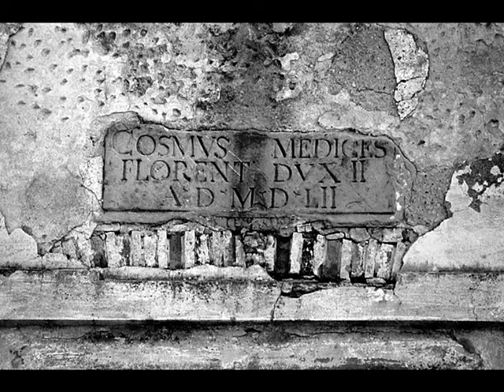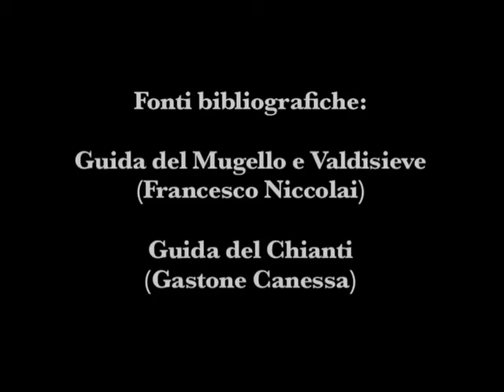PONTASSIEVE COM'ERA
VIDEO FOTOGRAFICO PONTASSIEVE COM'ERA SI COMPONE DI UNA SERIE DI FOTO DEL TERRITORIO COMUNALE SCATTATE NEGLI ANNI 70 E PROIETTATE IL GIORNO 11 NOVEMBRE 2017 NELLA SALA DEL CONSIGLIO DEL COMUNE DI PONTASSIEVE. L'EVENTO CONSISTEVA ANCHE DI UNA MOSTRA FOTOGRAFICA ALLESTITA NELLA SALA DELLE EROINE.